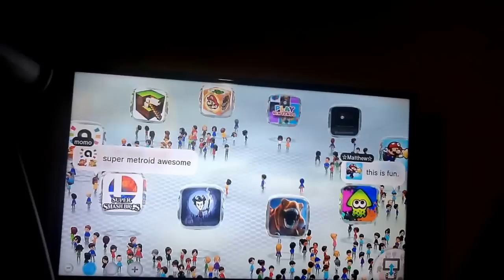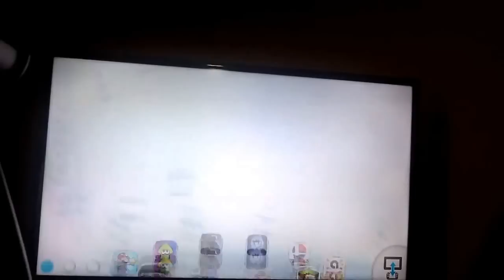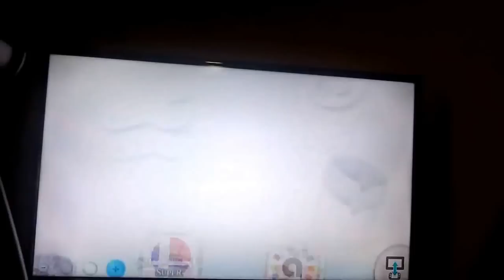First Video!!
I will be playing Wii u games. I am a very friendly youtuber, I will have lots of events where my subscribers and I will get to play together. I read comments as well. Hope you enjoy my channel and have a great day!